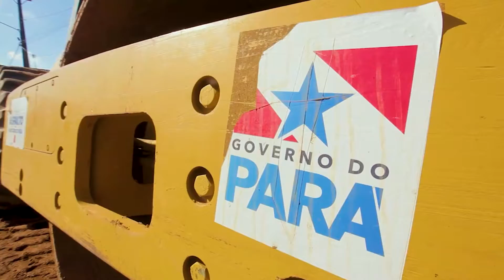Castanhal_Video_1